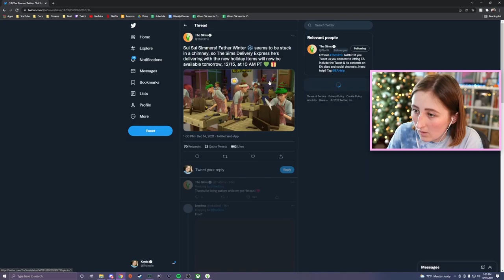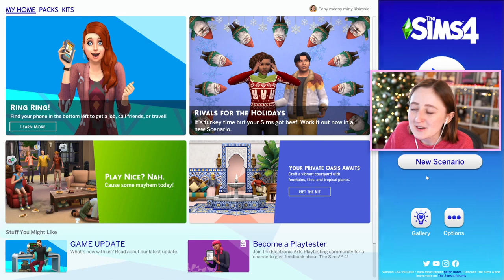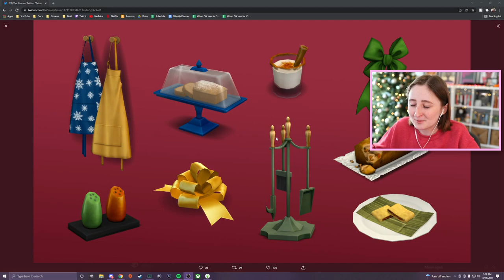ANOTHER free content drop for the sims?!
NEW SIMS UPDATE DROPPED TODAY!!! i am not complaining!